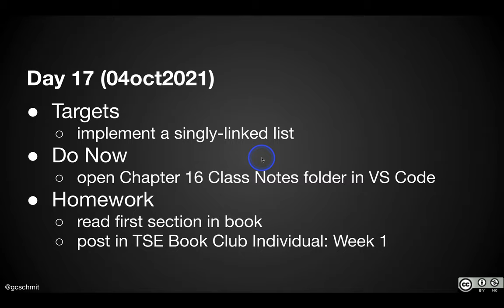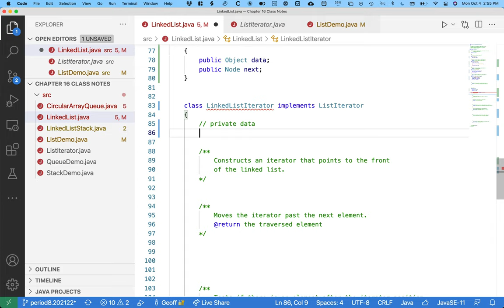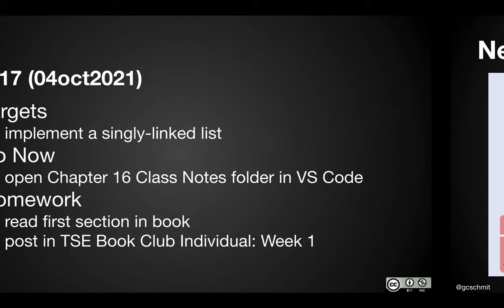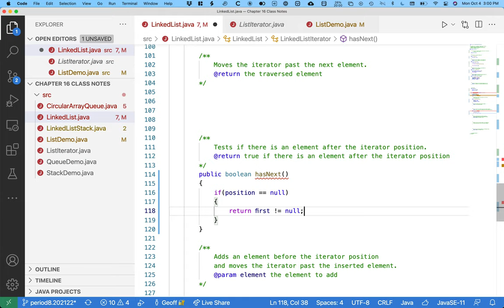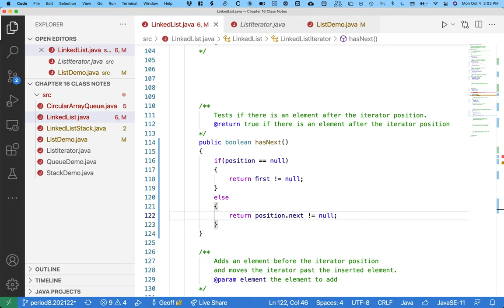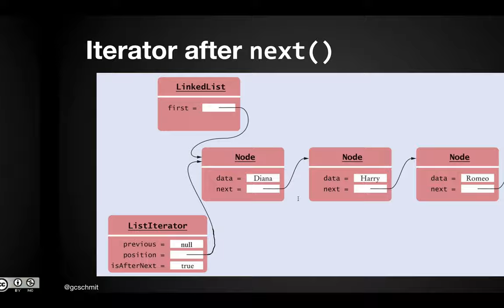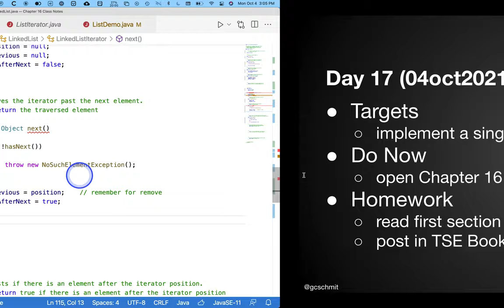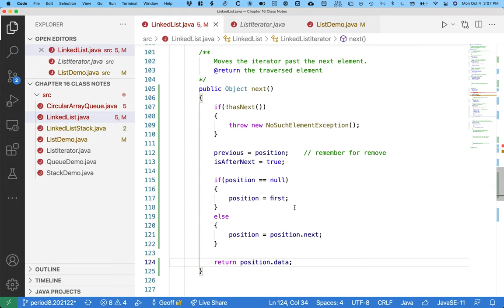Software Engineering Data Structures 02.17: LinkedList Iterator Implementation (part 1)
Naperville North High School, Software Engineering, 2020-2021.